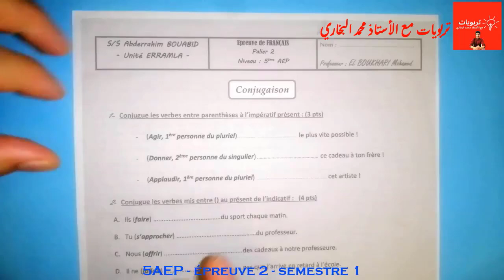فروض المستوى الخامس ابتدائي 2022 2023 المرحلة الثانية الدورة الأولى فرض اللغة الفرنسية CONJUGAISON